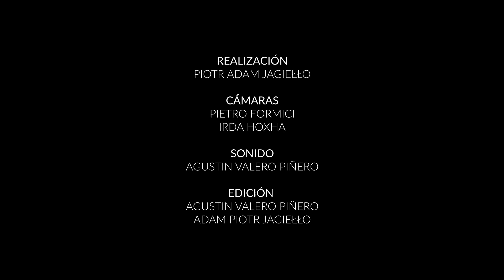Paula Bilá y Carlo Proto en La Guajira - Concierto online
El martes 8 a las 20h estrenamos el concierto de Paula Bilá (guitarra y voz) y Carlo Proto (guitarra) en La Guajira. Una propuesta en la que la personal voz de Paula brilla sobre las guitarras para hacernos sentir cerca de ellos, lejos de todo.

¡Sucríbete a nuestro canal y dale a la campanita para ser el primero en ver cada vídeo nuevo!

*Ayuda a La Guajira y a los artistas a crecer*

Tras el estreno, el concierto permanecerá público 48h, después podrás verlo siempre que quieras en nuestro canal bajo demanda GuajiraTV (Vimeo) Para acceder a este canal, hazte socix de La Guajira o suscríbete al mismo por sólo 2,5€/mes. Además de disfrutar de grabaciones 100% en directo, tu suscripción ayudará a mantener este espacio de creación.